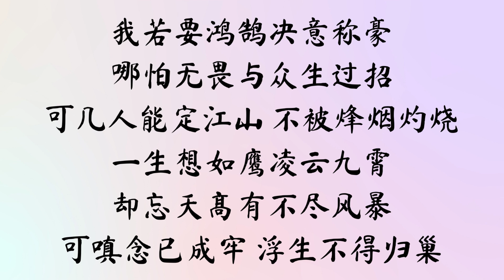【动态歌词】凌云寂 | 刘宇宁 | 网剧【说英雄谁是英雄】 插曲 OST